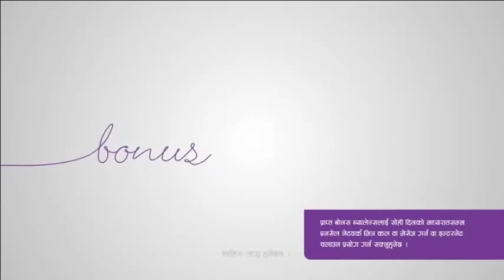PahiloPost LIVE : Long-form journalism in the age of short attention spans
Speakers : Hartosh Singh Bal, Rabi Thapa
Moderator : Kanak Mani Disit
Ncell Literature Festival 2014
Live streaming by Pahilopost.com